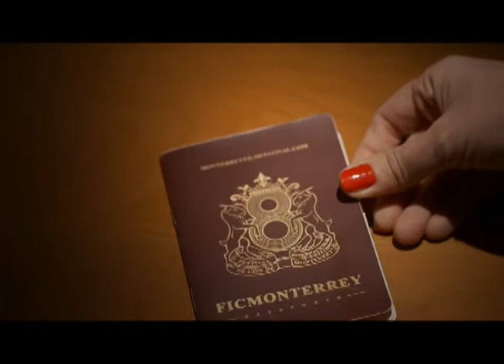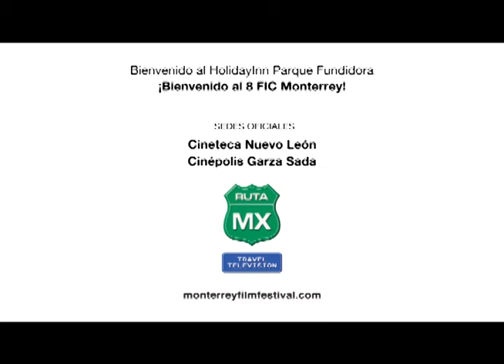Festiva Internacional de Cine Monterrey 2012 - Ruta Mx